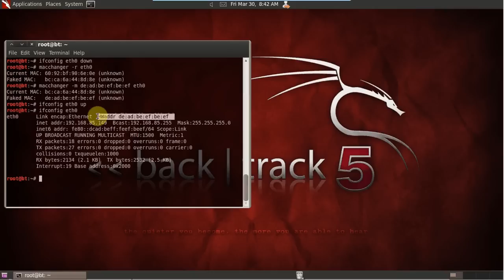Ethical Hacking - Change MAC Address and Bypass Filtering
Change a hosts MAC address to either a random or user defined address